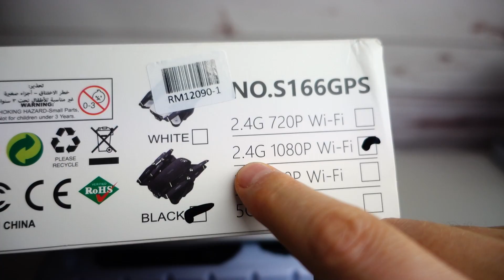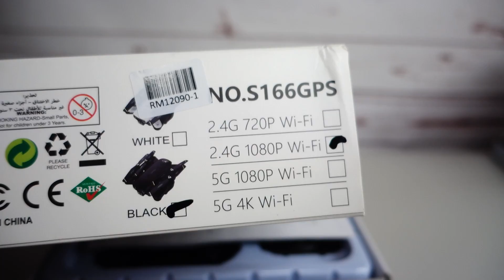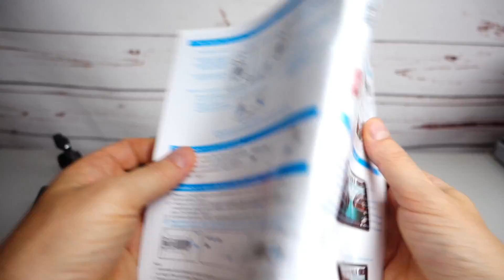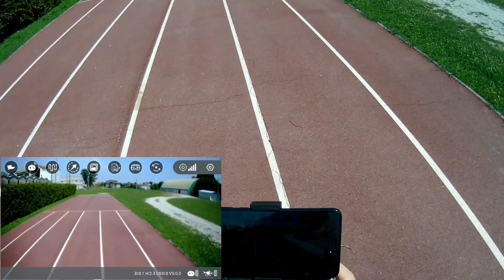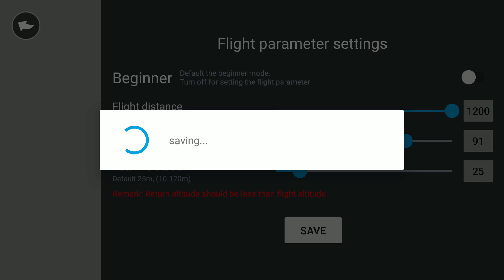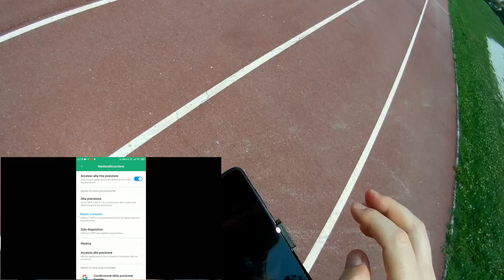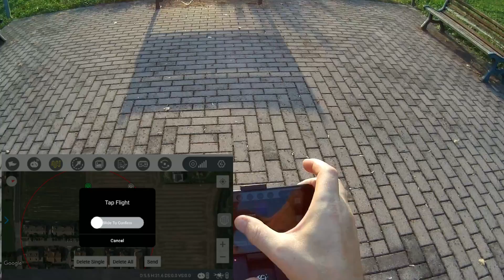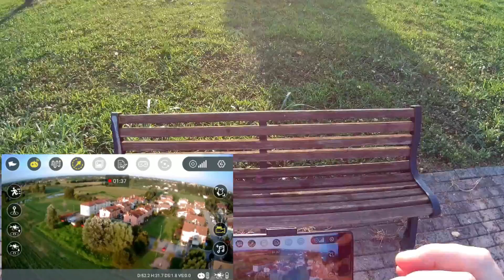GoolRC CSJ S166 drone pieghevole con GPS, camera 1080p - Recensione e prova di Volo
Questa è la recensione del drone CSJ S166 GPS. Molte funzionalità aggiuntive, grazie al GPS, ottima durata della batteria.Purtroppo il mio esemplare soffre di lente fuori fuoco, e la registrazione salta qualche frame, anche sulla SD. Lo trovate qui, in offerta
oppure potete considerare il suo fratello S167 che offre tutte le combinazioni di tipo wifi/borsa/batterie

► Ricevi gratis le migliori offerte! ◄